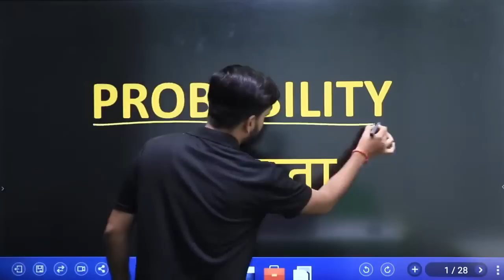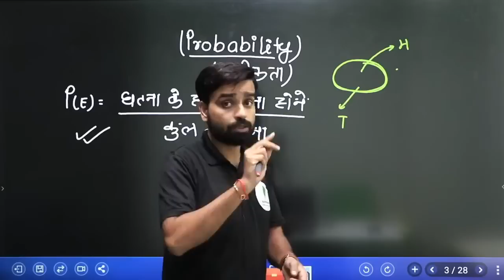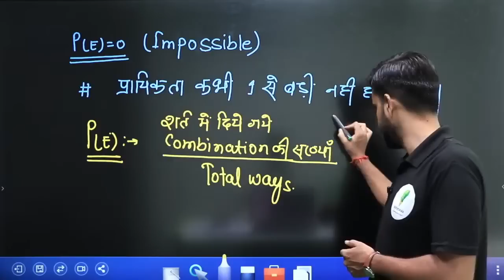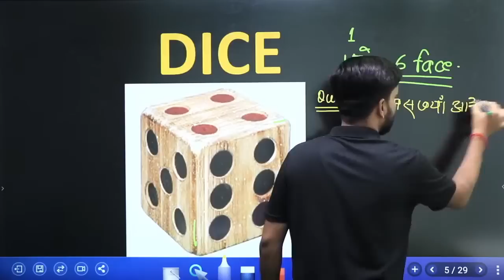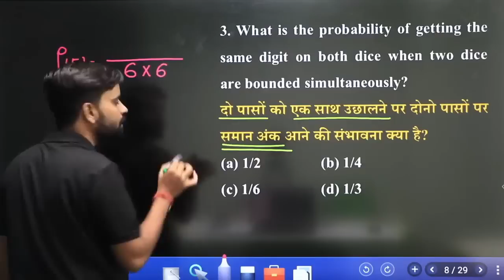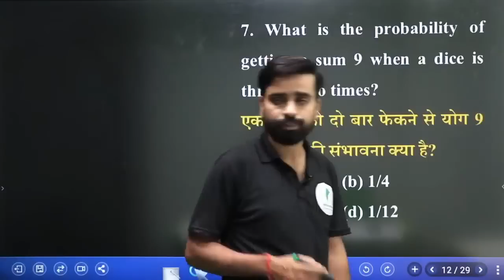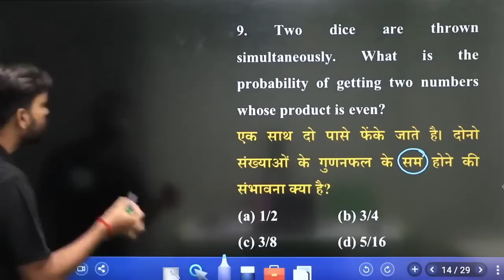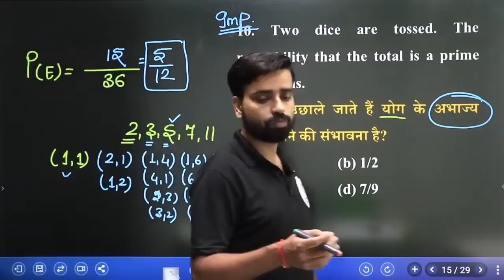RRC Group | प्रायिकता Probability से लगातार प्रश्न पूछे जा रहे है | by Anurag Dixit